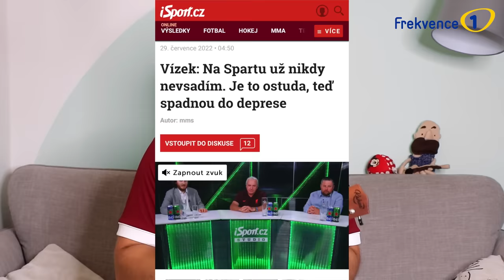Fanoušek Sparty | POKÁČOVA RYCHLOVKA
Sparta opět válí. Ono si to sedne!